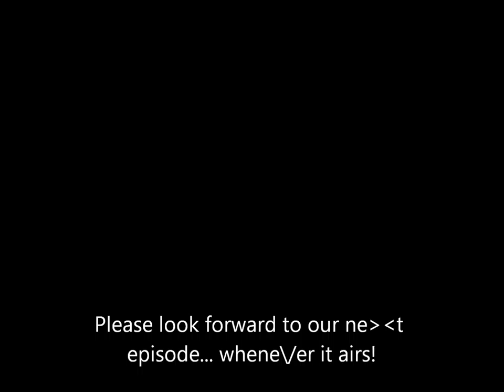Interview with the Real Bastion from May 2010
I don't have any progress reports for the last week, so please enjoy some filler!